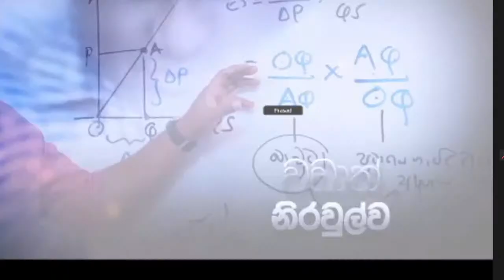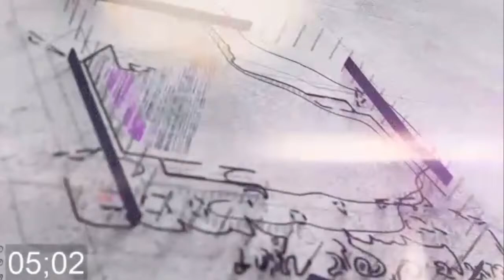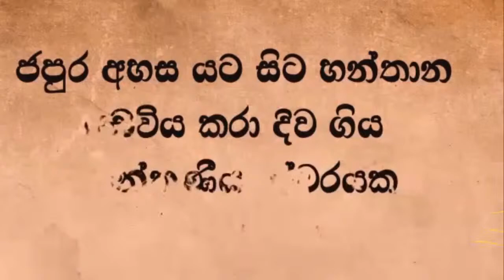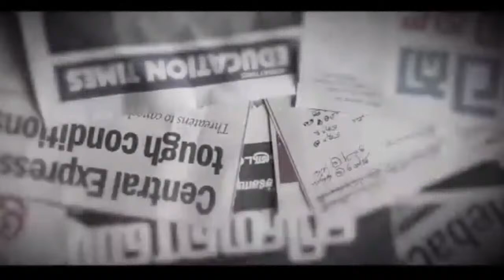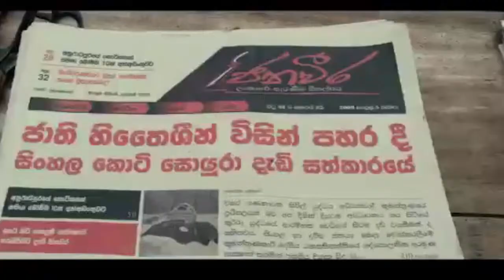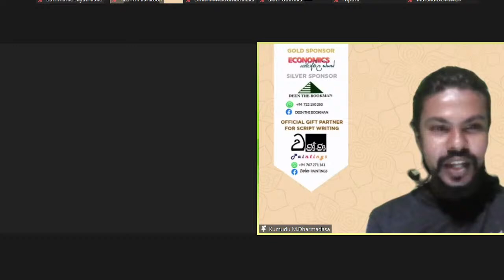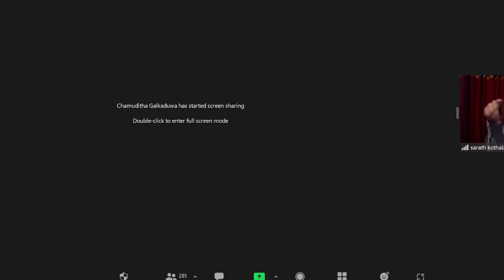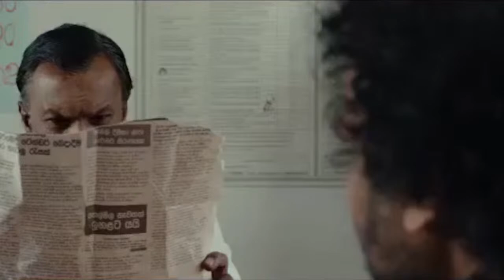SCRIPT WRITING WORKSHOP 2 - Part 1 | Mr. SARATH KOTHALAWALA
ශ්‍රී ජයවර්ධනපුර විශ්වවිද්‍යාලයීය නිල විකාශන ඒකකය "J'pura Voice" සහ පේරාදෙණිය විශ්වවිද්‍යාලයීය "විභව" සාහිත්‍ය සංගමයේ සුසංයෝජනයෙන් ගෙන එන "වැලිපිල්ල" වැඩමුළු මාලාව.

කලාවේ සොඳුරු තැන් සොයන්නට අත්වැලක්

✒️ වැලිපිල්ල තෙවන අදියර

සම්මානනීය තිර පිටපත් රචක සරත් කොතලාවල මහතා සමඟින්
28 සහ 29 දෙදින
සවස 6 සිට 8 දක්වා